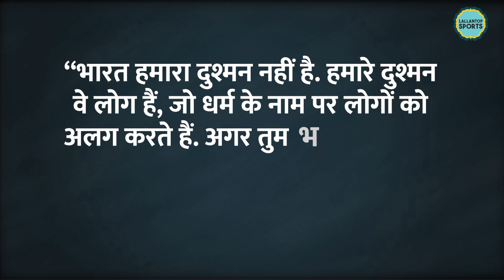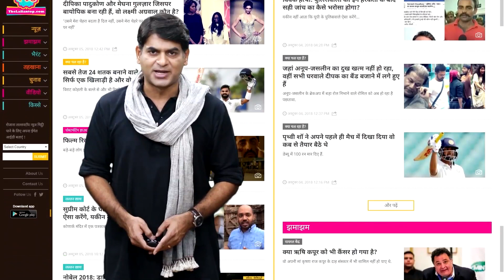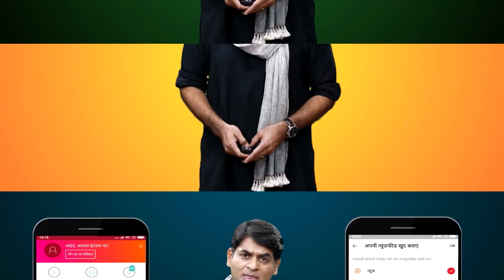Shahid Afridi Danish Kaneria मामले में अब क्या नया हुआ है | IND vs PAK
Recently, Danish Kaneria, in an interview given to the Indian News Agency, had accused Afridi of discrimination on religious grounds and inciting team players against him. Kaneria had alleged that Afridi was jealous of him and therefore did not leave an opportunity to humiliate him. Reversing these allegations, Afridi had said that Kaneria was making these allegations with the intention of gaining cheap popularity and earning money.Along with this, Afridi also told India is enemy country without taking the name.